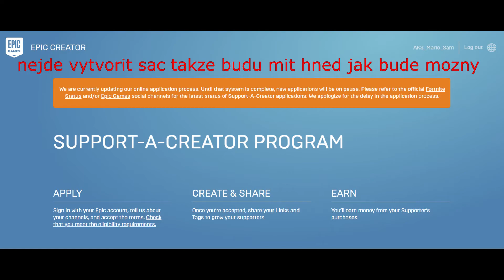BOLTKA NEBO HUNTINGA ?? (party girl)